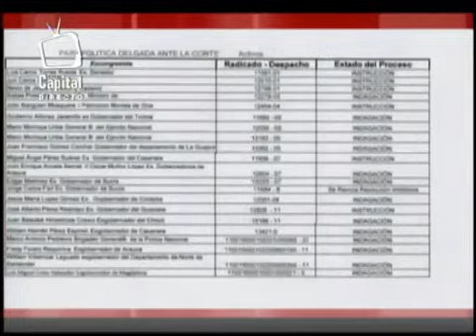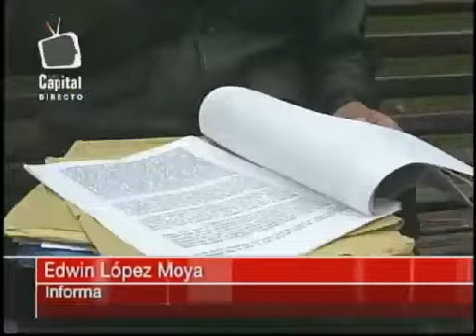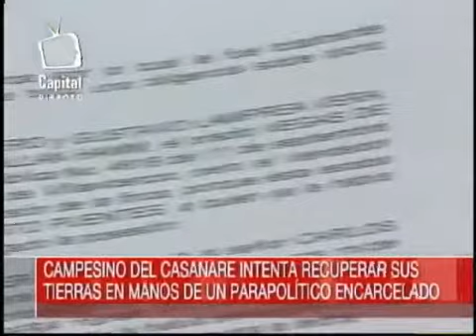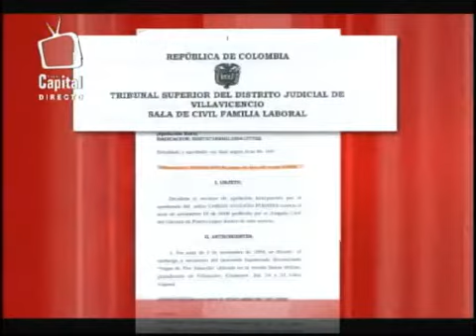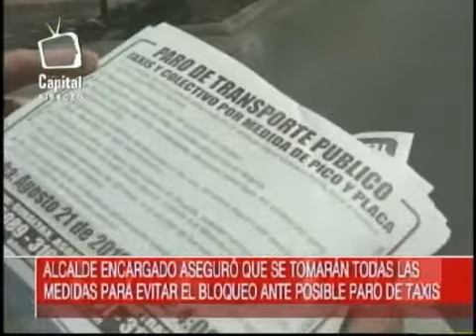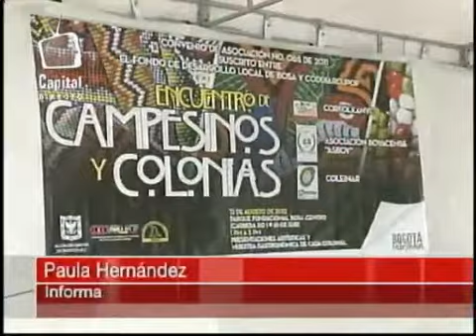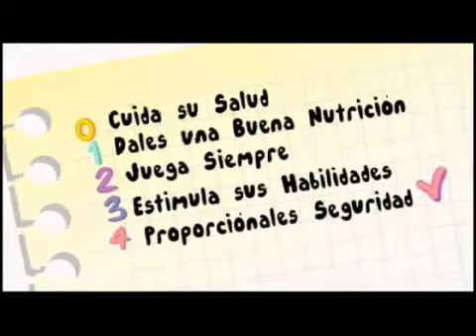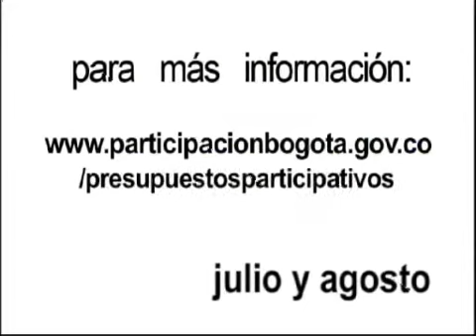Noticias de la Noche sabado 18 de Agosto del 2012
Capital Noticias 8 pm sábado 18 de agosto del 2012